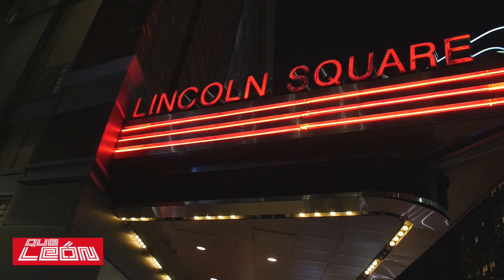Que León NYC Premiere AMC 13 Lincoln Square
Que León NYC Premiere AMC 13 Lincoln Square part 1